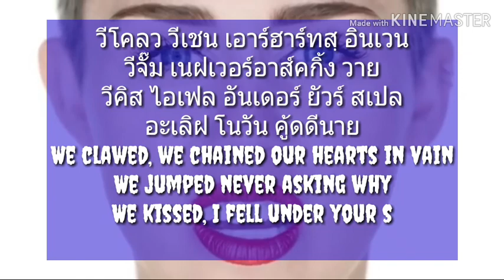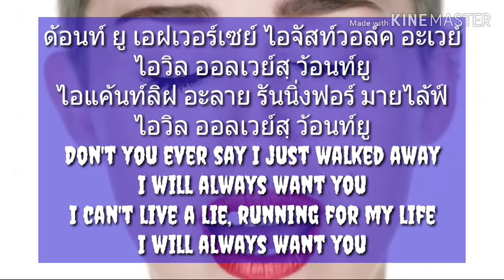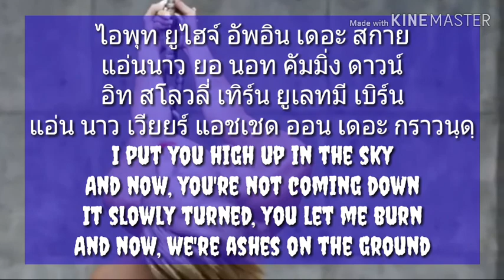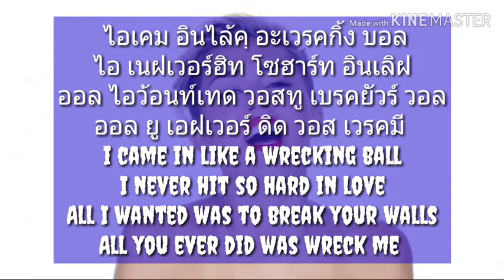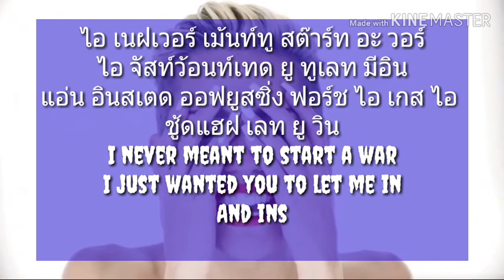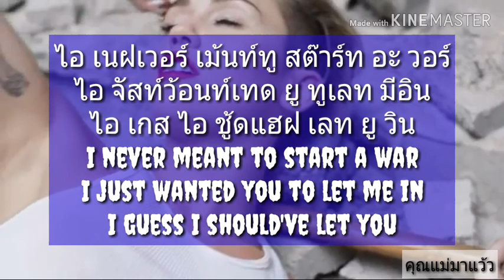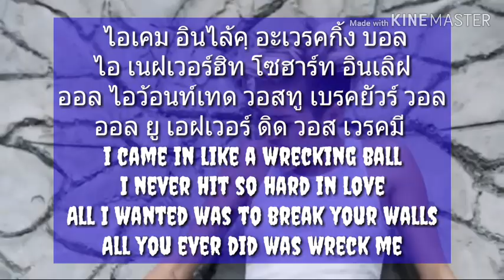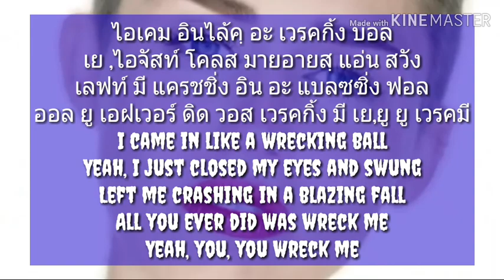เนื้อเพลงคำอ่านภาษาไทย เพลง Wrecking ball(Miley cyrus)